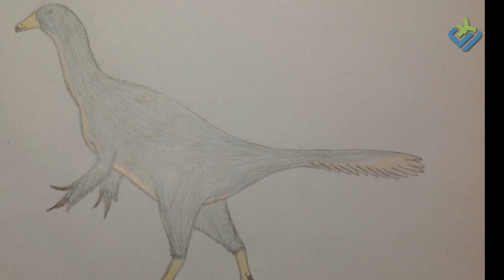dont expect this animal was only discovered in 2022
hi everyone still with mr.eska. In this video, Mr. eska will invite you to see some of the animals that were rediscovered in 2022. Due to irresponsible human activities, many have damaged ecosystems on this earth. Like doing poaching so that a number of innocent animals become extinct. For example, the dodo bird, Tasmanian tiger, Steller's sea cow and many more. There were some animals that were thought to have gone extinct, but these animals were rediscovered years later alive! It has even been found in 2022. Want to know anything??? then this is a rare animal that was rediscovered in 2022. Curious about any animal … watch this video until it runs out.

Chapters:

00:00 INTRO

01:08 IKAN DARTER KECIL

02:28 KATAK KECL

03:33 BURUNG PLATUK GADING

04:46 WERENG DAUN LANGKA

05:51 PARALITHERIZINOSAURUS JAPONICUS

07:08 PENUTUP